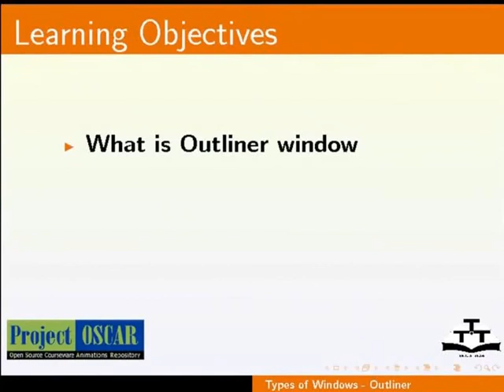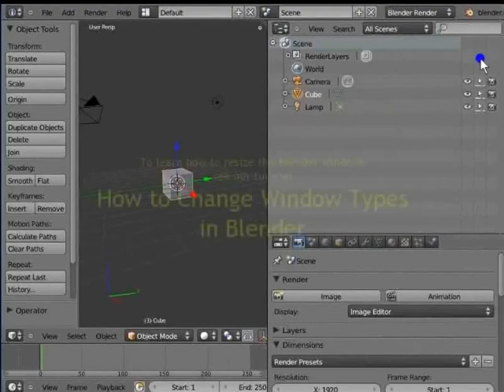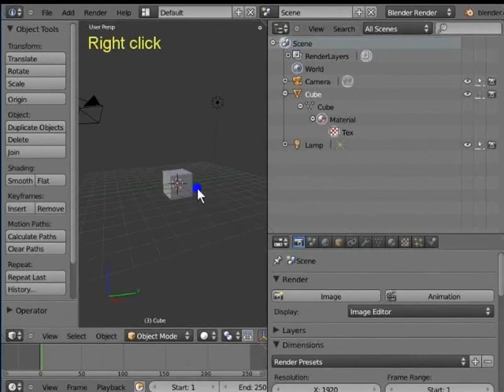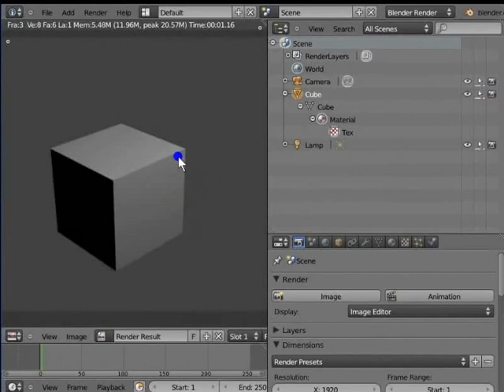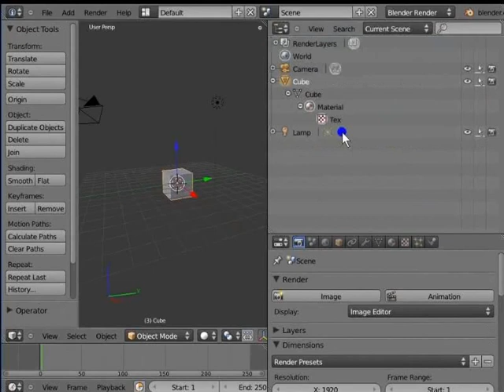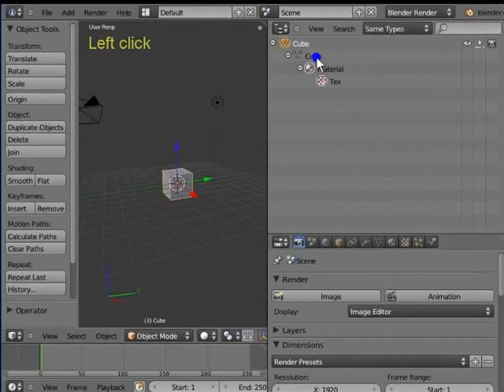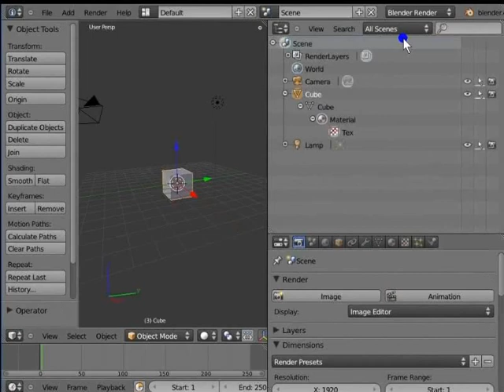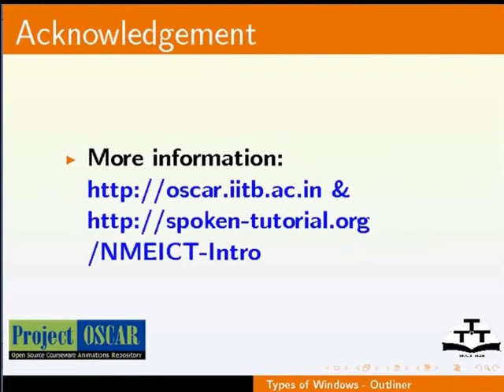Types of Windows Outliner - Nepali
विन्डोको प्रकार-आउटलाइनर आउटलाइनर विन्डोको बर्णन आई आइकनको महत्व एरो आइकनको महत्व क्यामेरा आइकनको महत्व हालको दृश्यको सन्दर्भ जानकारी दिन्छ एकै किसिमका बस्तुहरुको समुह बनाउने